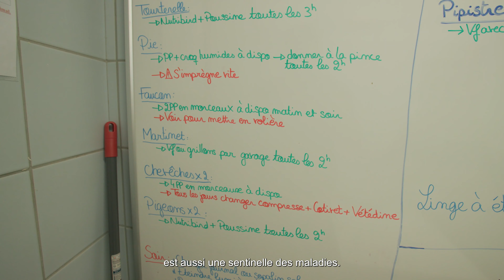A la découverte de Centre de Soins de la faune sauvage de l'Argonne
Dans les coulisses du Parc Argonne Découverte se trouve le Centre de Soins de la faune sauvage de l'Argonne. Sa mission ? Récupérer les animaux sauvages blessés ou en situation de fragilité, les remettre sur pattes et les relâcher.

Documentaire réalisé avec TV-Iconcept.